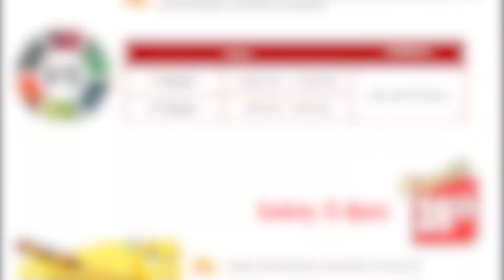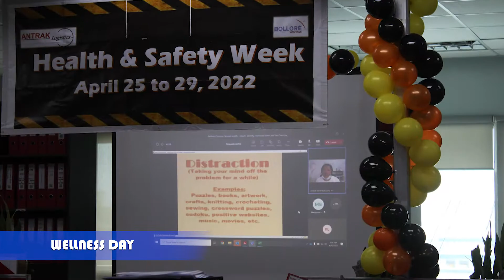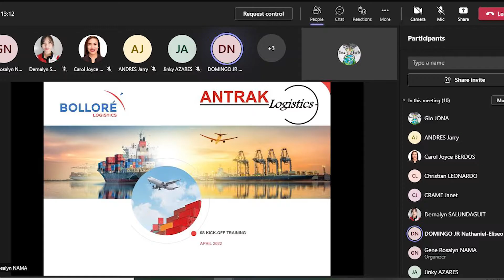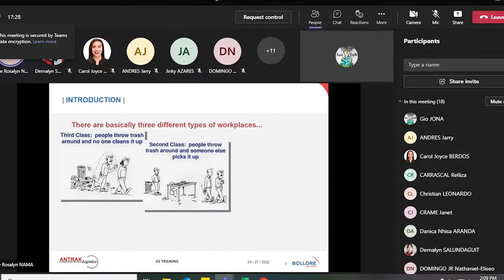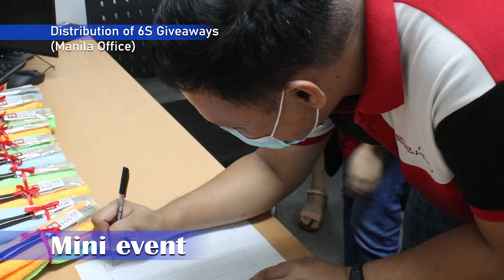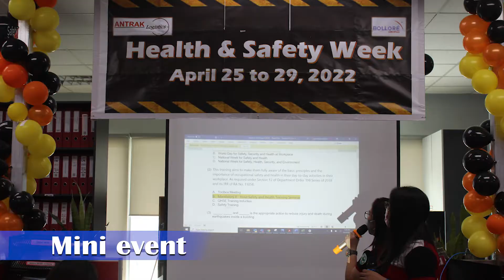Antrak Logistics World Day for Safety and Health At Work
Video Presentation